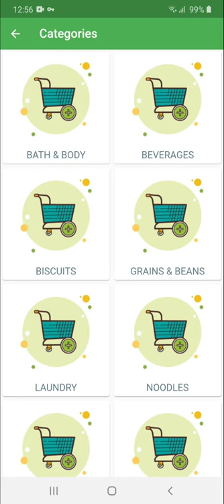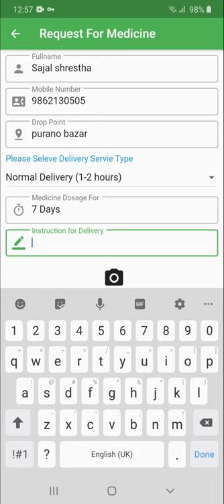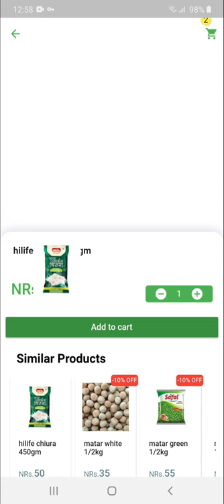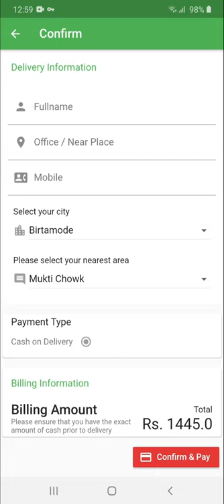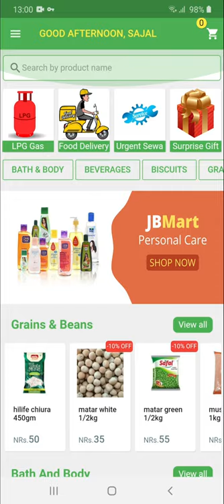JBMart Demo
We are launching our new apps in play store soon. please check out the demo